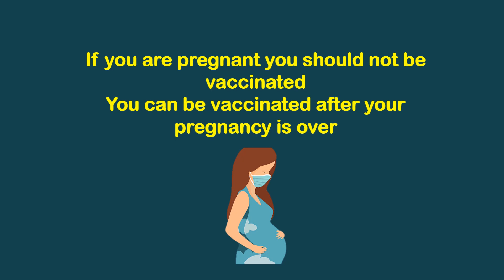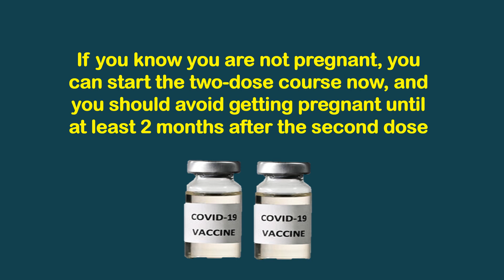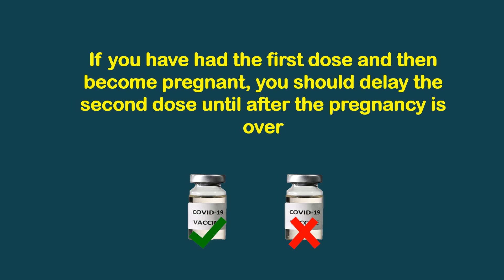COVID 19 vaccine and pregnancy, 5 tips you should know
Is the COVID-19 vaccine safe in pregnancy ? 5 tips you should know.